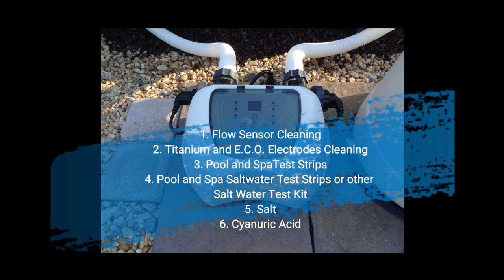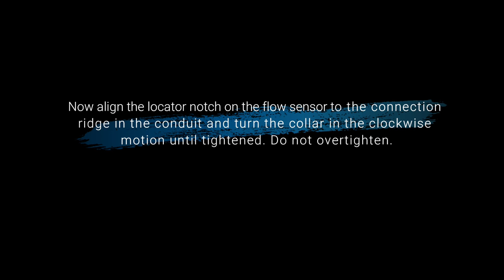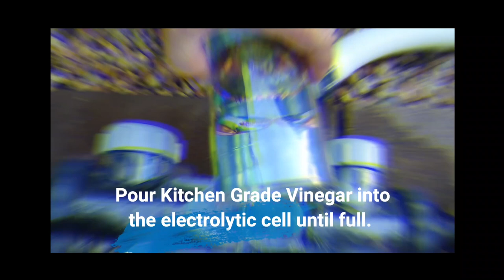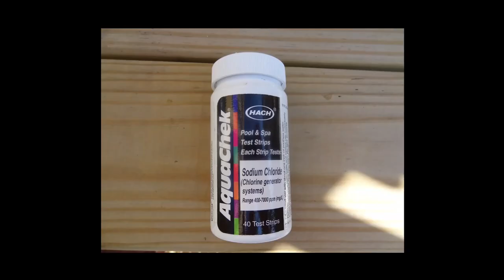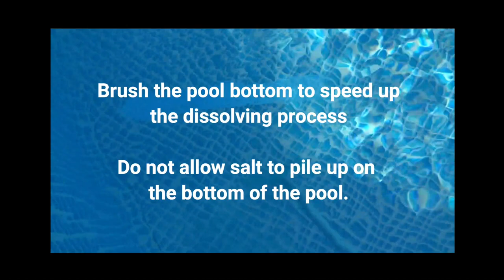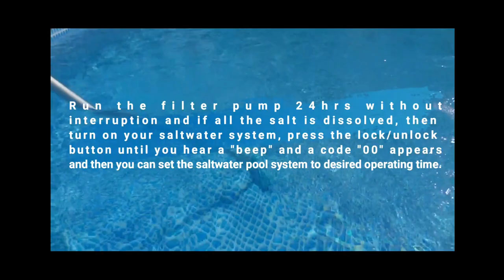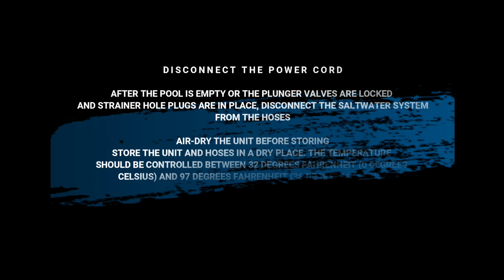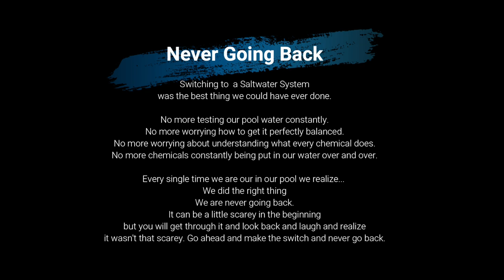INTEX SALTWATER SYSTEM | Periodic Maintenance, Codes and Tips for your Saltwater Chlorinator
The Intex Saltwater System requires periodic maintenance. In this video, we will show you how we performed our saltwater system maintenance and provide a few tips, and opinions.
There are varying ways that different people do this maintenance. We followed the instruction manual but inserted a few extra steps to be thorough and make sure we were handling things correctly.

As the we all know in the pool community, the Intex Manual for this Saltwater System can be confusing at times and we have all had to help eachother understand certain steps and processes along the way but that is a good thing. We all stick together and help eachother out.  Intex does have a mission to continuously improve their process and process instructions so I am sure one day they will make it easier for us to understand. Until then, keep that salt water system maintained and enjoy your Salt Life in your little mini ocean at home.  May all of you have a happy summer!

SALT WATER CHLORINE GENERATOR TEST STRIPS 40 CT

AQUACHEK 551236 7-WAY 100 COUNT POOL WATER TEST STRIPS (Great Buy for the quantity and price!

INTEX KRYSTAL CLEAR SALTWATER SYSTEM FOR POOLS UP TO 15000 GAL
INTEX KRYSTAL CLEAR SALTWATER SYSTEM FOR POOLS UP TO 7000 GAL

Mover and Shaker is a participant in the Amazon Services LLC Associates Program, an affiliate advertising program designed to provide a means for sites to earn advertising fees by advertising and linking suggested products

INTEX POOL | A little pool talk - Tips on keeping your above ground pool and equipment clean

Song Title - Memory Card Full
Artist - Birocratic